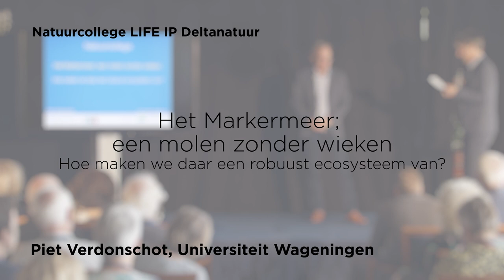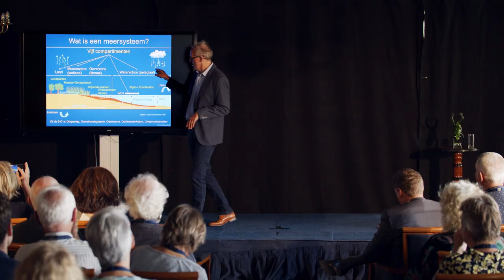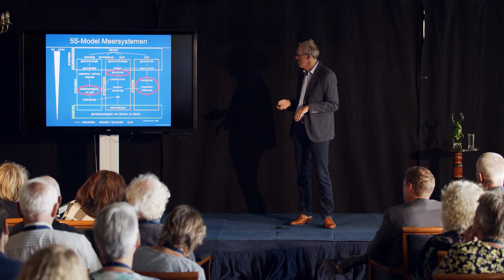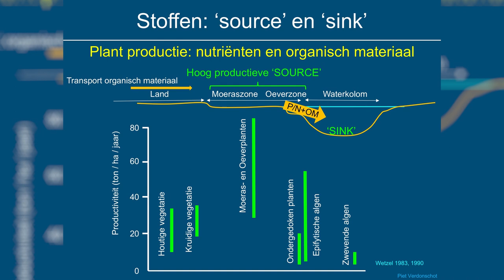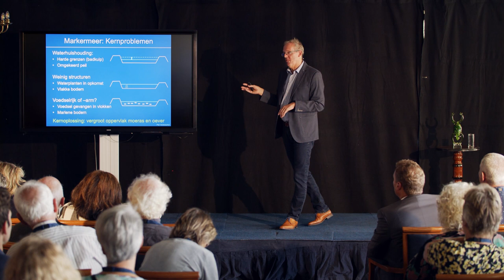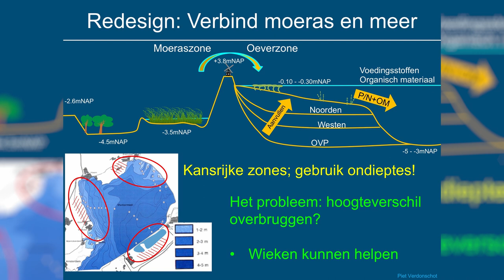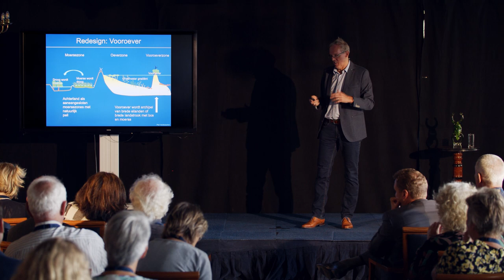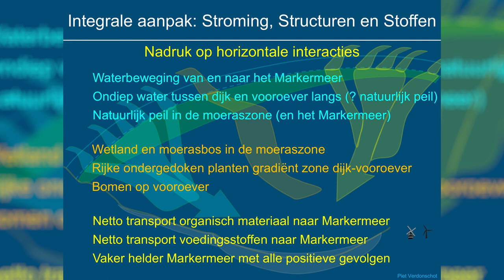Provincie Flevoland - Natuurcollege Prof.dr.ir. Piet Verdonschot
Nieuwe natte natuur in een urbane delta
Piet Verdonschot doet al ruim veertig jaar onderzoek naar de structuur en het functioneren van nieuwe en herstelde wetland-ecosystemen en het integreren van verschillende abiotische en biotische stuurfactoren en processen in wetlands van een meter boven tot meters onder de waterspiegel. In dit college past hij zijn ervaring en visie toe op het Markermeer-IJmeer en in het bijzonder op het project Oostvaardersoevers.